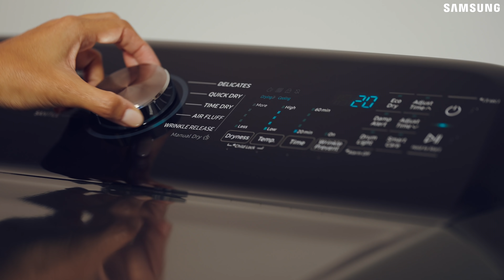Cero estrés si se ensucia rápido, se lava rápido | Samsung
El poder del lavado rápido les da tranquilidad a todas las mamás Samsung Lovers. Ellas saben que pueden tener toda esa ropa lista en minutos sin importar lo sucia que esté.